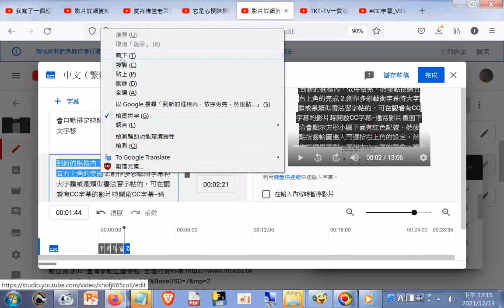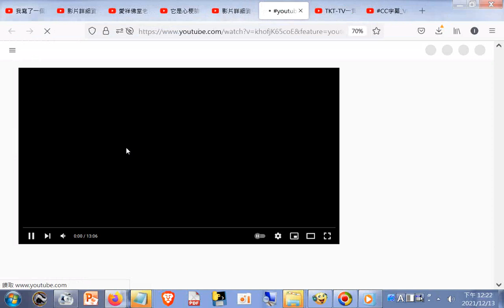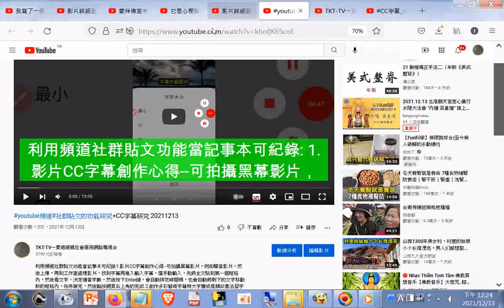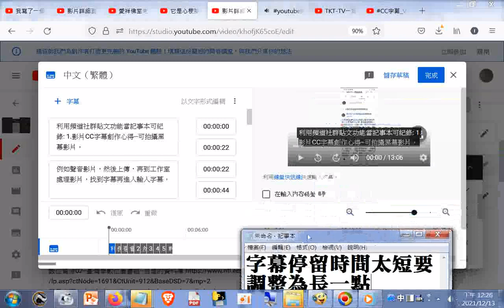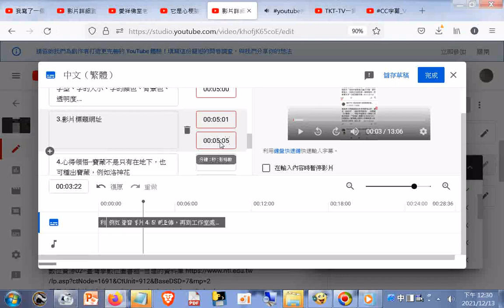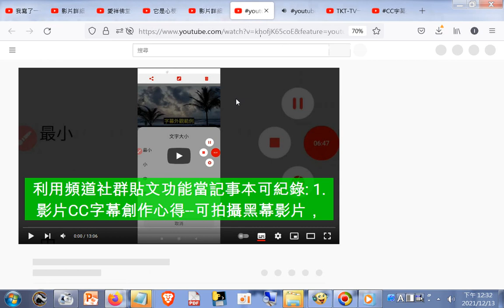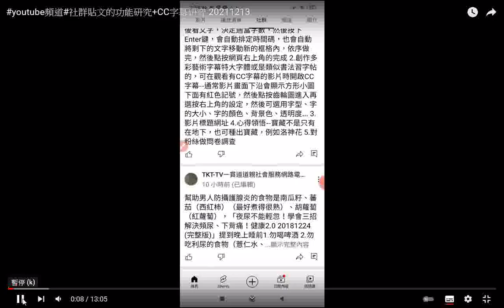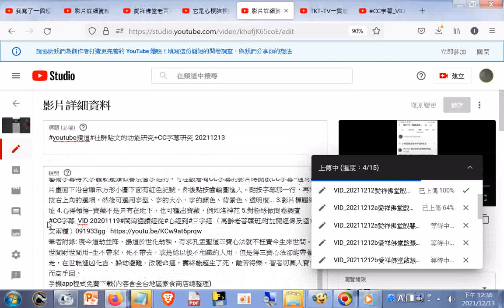CC字幕創作含設定顏色+利用頻道社群貼文功能當記事本可紀錄1.影片CC字幕創作心得 2.創作多彩藝術字幕特大字體或是類似書法習字帖的 3.影片標題網址4.心得領悟--寶藏不是只有在地下，也可種出寶藏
，例如洛神花 5.對粉絲做問卷調查..._20211213ggg  筆者附錄: 現今道劫並降，揚道於世化劫殃，有求孔孟聖道三寶心法就不枉費今生來世間。世間財世間用--生不帶來，死不帶去，或是給以後不相識的人用，但是得三寶心法卻能帶著走，在世能逢凶化吉、躲劫避難、改變命運，壽終能超生了死，離苦得樂，智者切莫入寶山而空手回。